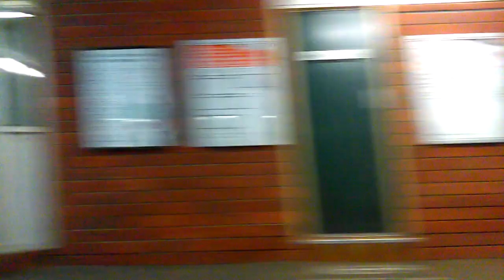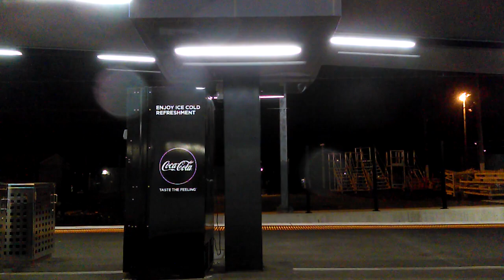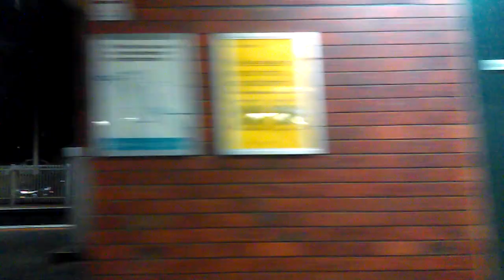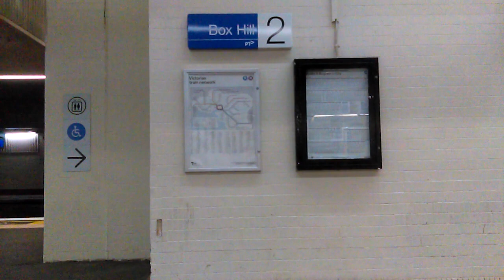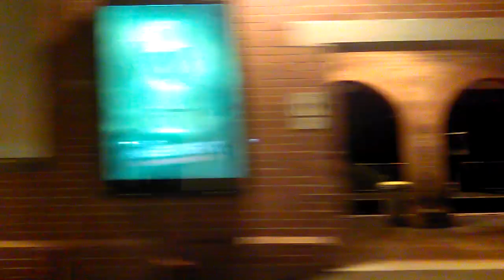A trip on the Belgrave line and the eastern suburbs of Melbourne at night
Box Hill to Ringwood;
Ringwood to Belgrave;
Bus in Belgrave;
Upper Ferntree Gully Station (with horn show at 30:44);
Upper FTG to Ringwood;
Ringwood to Burnley.

Date: 6th and 7th July 2018.

Artist: Cotarvoid